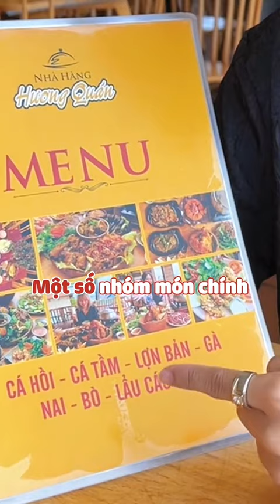1300 cái đèn lồng tại Hương Quán Đà Lạt